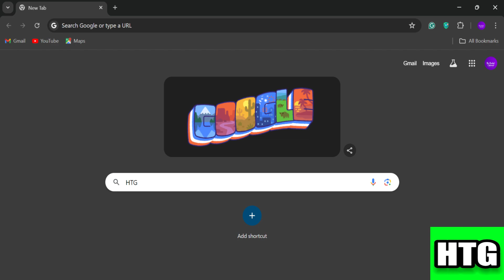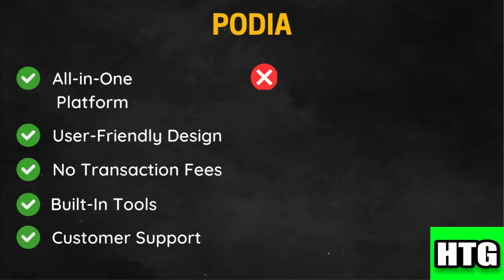UPDATED! SKOOL VS PODIA MAKE THE RIGHT DECISION 2025! (FULL GUIDE)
This comprehensive guide will compare SKOOL and Podia, two popular platforms for creating and selling digital products and services. We'll evaluate factors such as features, pricing, ease of use, and target audience to help you make an informed decision